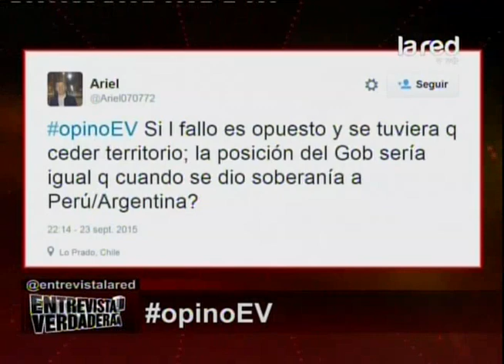Entrevista Verdadera Programa Completo Miércoles 23 de Septiembre 2015